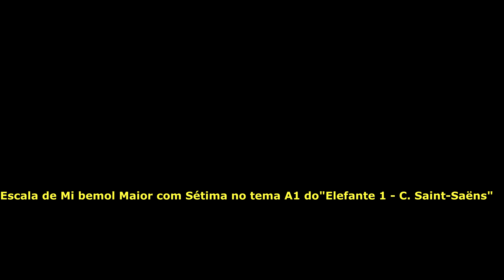Escala de Mi bemol Maior com Sétima na peça Elefante 3ª Parte C Saint Saëns Contrabaixo Geraldo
Nesse 5º vídeo aula do mês de maio de 2021, falarei sobre a escala de Sétima em Mi bemol Maior e o tema A1 da peça "Elefante " do Carnaval dos Animais - C. Saint-Saëns para contrabaixo.